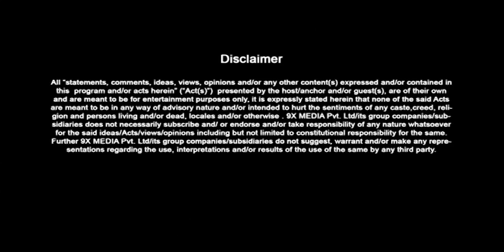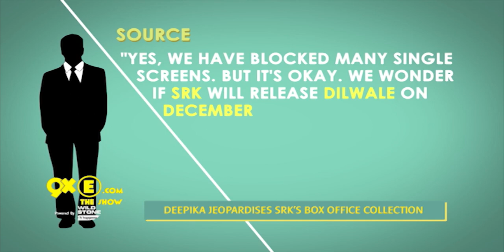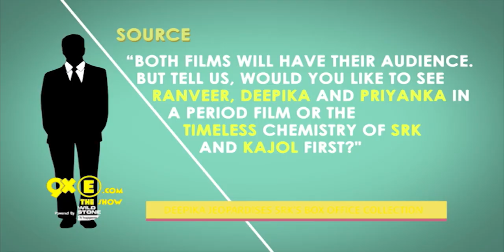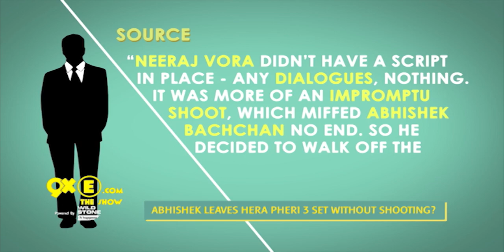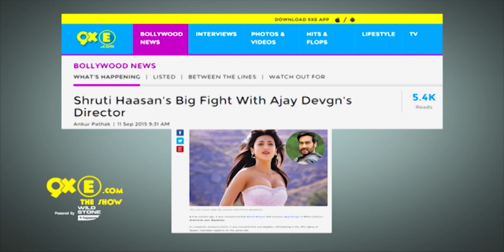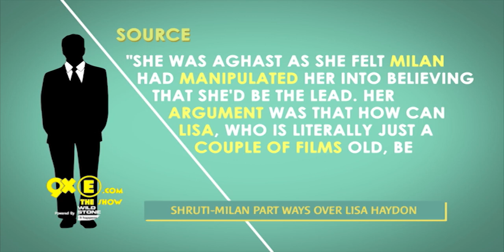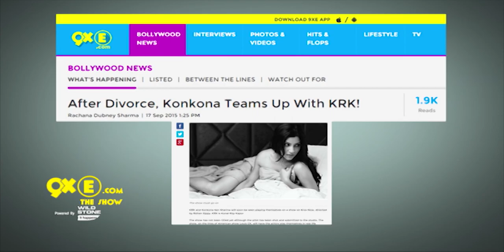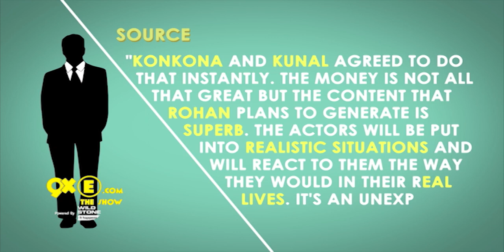Deepika - Shahrukh WAR Gets UGLY, Richa-Randeep 'Kiss Act' In Public | SpotboyE Full Episode 136